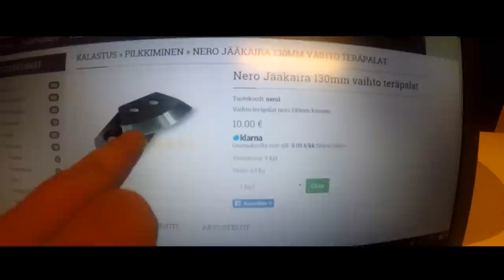Akkupora adapterin kiinnitys kairaan ja vaihtoterät